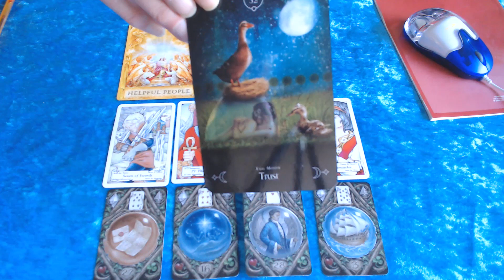CANCER (KREEFT) YOUR READING 1ST TILL 7TH JULY - HAVE SOME SELF LOVE! EVERYONE LOVES YOU!!! BELIEF!